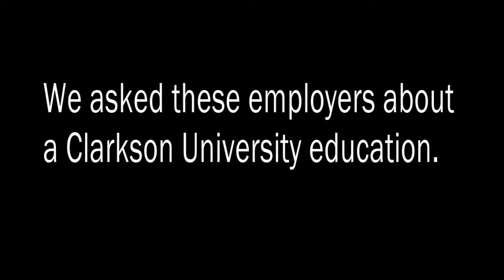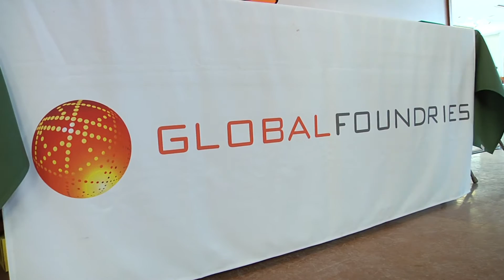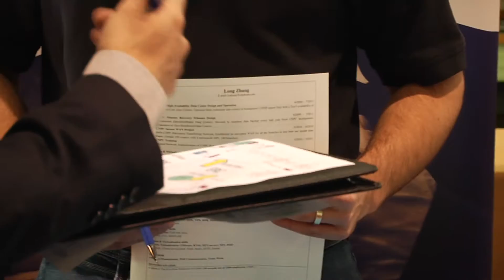Why Alumni Recruit from Clarkson University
A Clarkson University education is highly regarded by companies that reach from not only coast to coast in the United States, but across the globe. Our alumni come back year after year to hire Clarkson students because they know what kind of an education Clarkson provides.